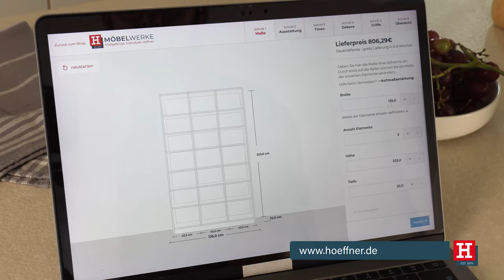Höffner Möbelwerke // Ihr perfektes Möbel nach Maß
Ob Dachschräge, enge Nische oder komplette Einrichtungsplanung – Möbelwerke bietet die ideale Lösung. Bestimmen Sie Maße, Ausstattung und Design individuell nach Ihren Wünschen. Nach 6 bis 8 Wochen liefern wir Ihr maßgefertigtes Möbelstück kostenfrei zu Ihnen. Unser Versprechen: Alle Produkte der Höffner Möbelwerke haben eine erstklassige Qualität mit 5 Jahren Garantie.